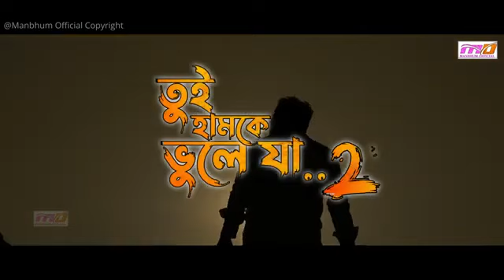তুই হামকে ভুলে যা 2 | Tui Hamke Bhule ja 2 | Kundankumar & Kanikakarmakar Purulia New Sad Song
তুই হামকে ভুলে যা Part-2 Tui Hamke Bhule ja Kundankumar & Kanikakarmakar New Purulia Sad Song 2024

kundankumarpuruliasong 2024